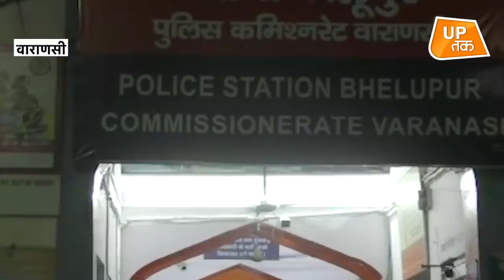UP Lockdown: ..लो भैया यूपी के इस शहर में लग गया लॉकडाउन!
आज रात 8 बजे से चार दिनों की बंदी हो जाएगी लागू, कोविड-19 के बढ़ते संक्रमण के दृष्टिगत 29 और 30 अप्रैल को जनपद वाराणसी में समस्त प्रकार की दुकान और व्यापारिक प्रतिष्ठान बंद रहेंगे..